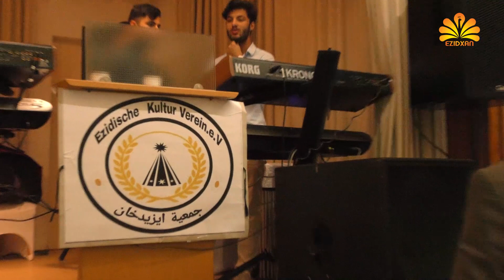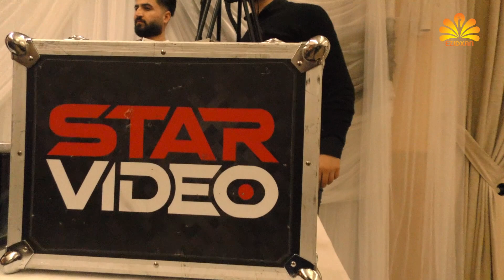Ayda Ezid 2019 Mala Ezidia Bielefed / Almaniya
Zêdebin ser rûpelêd me ji ber ko beşdarê kar û armancên me bin!